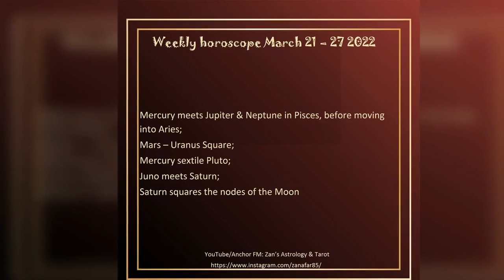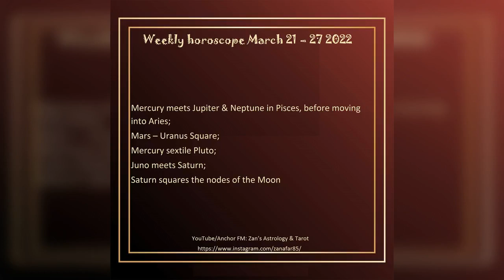Weekly horoscope March 21 – 27 2022 – astrology forecast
Thank you for all the love and support and for allowing me to play a small role in your journeys!